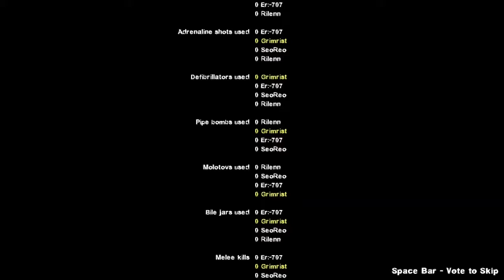Ambiguous Gaming [Left 4 Dead 2] The Tsunami City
A playthrough of the Custom map The Tsunami City in left 4 Dead 2

Short and Sweet, starts a bit dark but get much better towards the end.